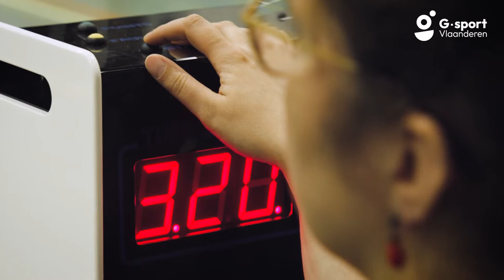Wat is boccia?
Boccia is een paralympische sport die gelijkenissen vertoont met petanque. De sport wordt beoefend door mensen met een ernstige fysieke beperking aan de werparm en kan individueel, in pair (2 spelers) en in team (3 spelers) gespeeld worden.

Wil je meer info over boccia? Surf dan naar